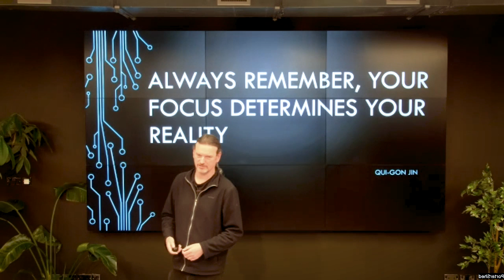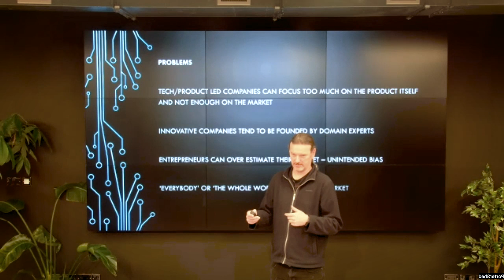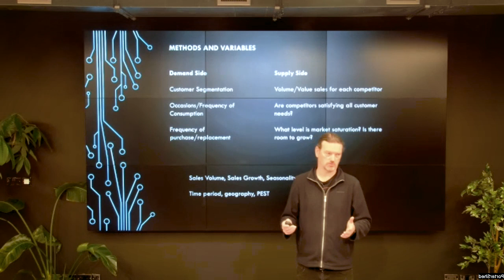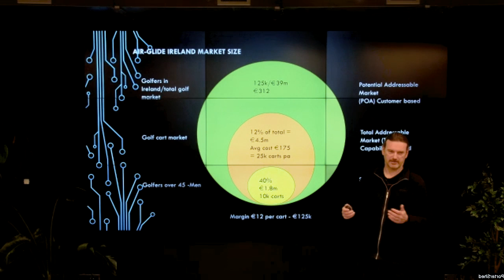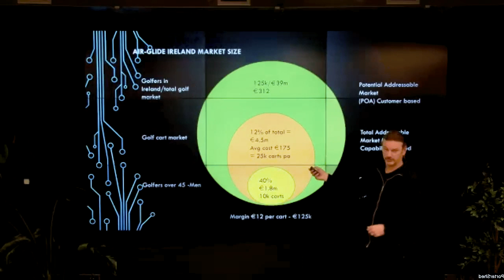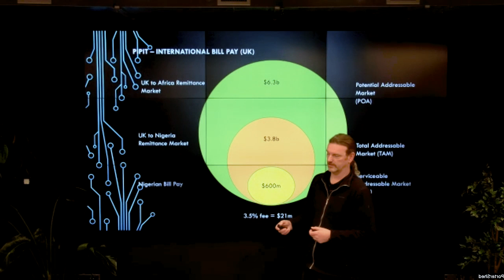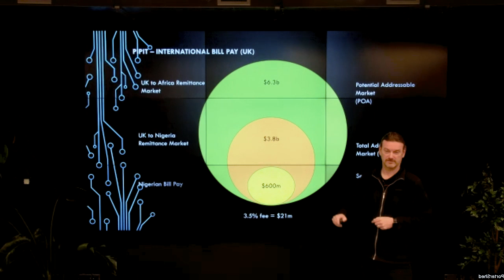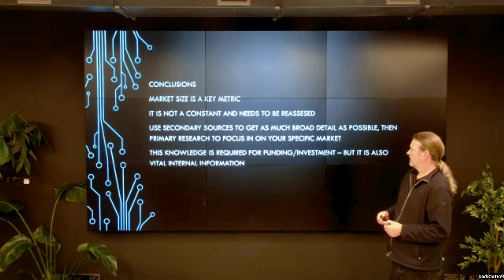Market Sizing talk by Ollie Walsh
Frequently when I talk with Founders they have trouble with calculating the potential size of their market. Founders are generally domain experts and much of the strategy requirements for their business is a different skill set from the core business itself.

For example, software companies are generally started by software developers as they see a tech requirement and they can build it. The business skills around getting that software company funded and the product to market are distinct.

This 30 minute talk focuses on two products I brought to market - one a physical product in the golf market the other a payments platform.